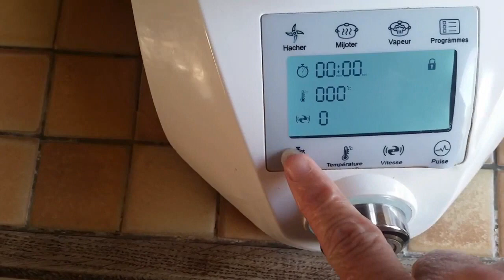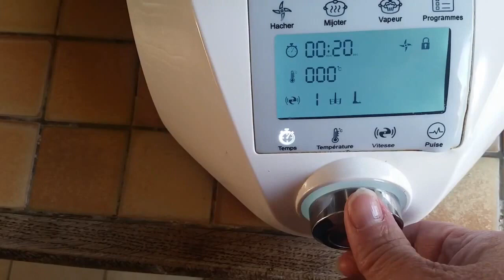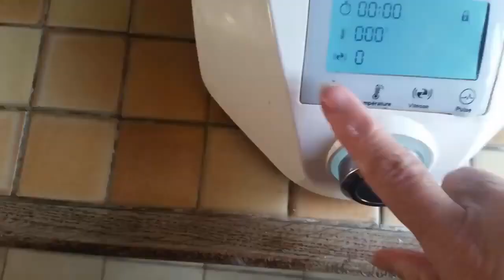Gâteau aux pommes et carambars au compact cook elite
Bonjour, bonjour,
Aujourd'hui je vous propose une petite recette de gâteau aux pommes et aux carambars au compact cook elite.
C'est un excellent gâteau, facile et rapide à faire.
Ingrédients :
- 120 gr de sucre en poudre
- 1 filet d'huile
- 180 gr de beurre amoli
- 250 gr de farine
- 1/2 sachet de levure chimique
- 1 sachet de sucre vanillé
- 3 pommes
- 3 oeufs
- 10 à 12 carambars